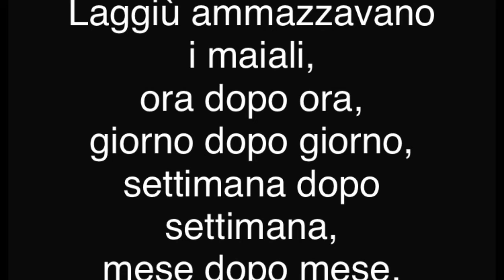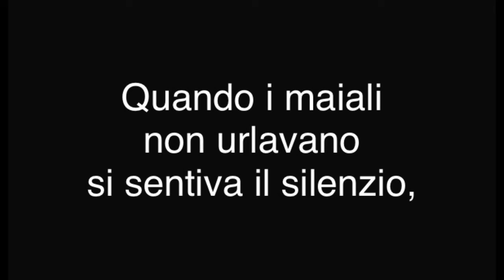Richard Brautigan - Breve storia di Germania e Giappone - Erratic electronics by Giovanni Alibrandi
Hommage to a great American writer and one of his most powerful literary works.

Text takes from Edizioni Einaudi - Italy.

(Original electronic soundtrack by Giovanni ‘Vanhalium’ Alibrandi)